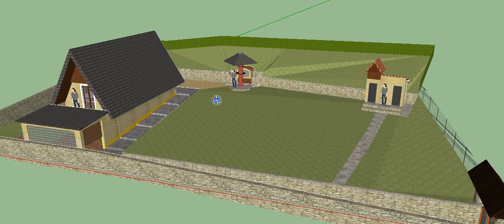Projekat Mala kuća 1